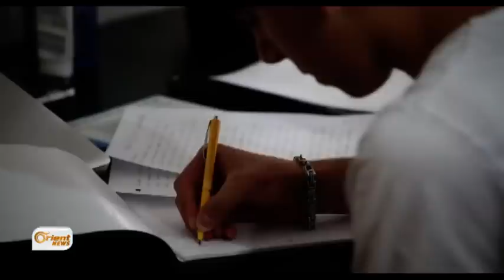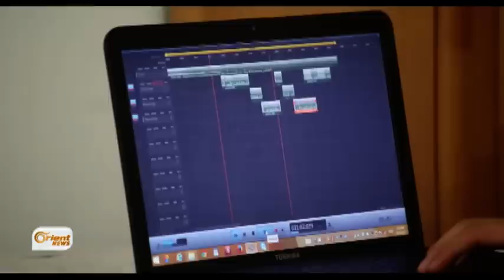Zarok û gêncên kurdan çanda kurdî li biyaniyê diparêzin